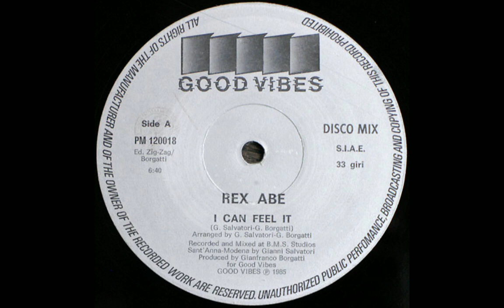REX ABE - I Can Feel It [12" Version]